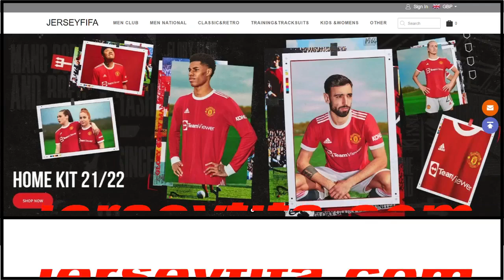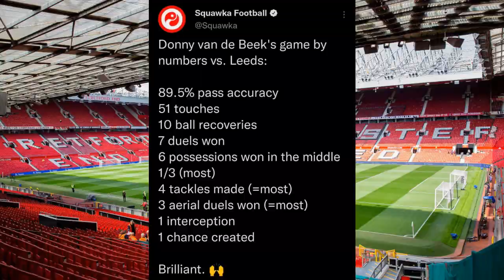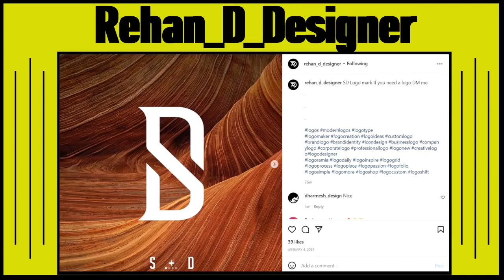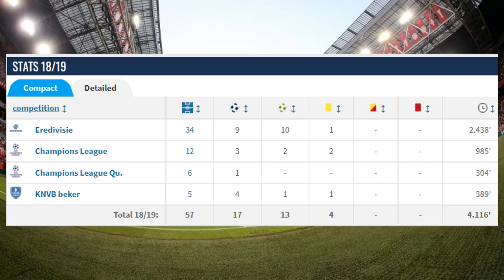How Ten Hag Could Use Van De Beek!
A tactical look at how TenHag will deploy VanDeBeek next season!

Want a new logo design?
Checkout Rehan Designer!

Song: Ehrling - Chasing Palm Trees
Follow Ehrling: